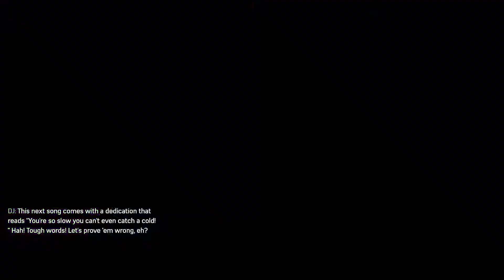Battle 4vs4?! No Problem! - Knockout City [XBOX ONE]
See this video to know how to play 4vs4 in Knockout City.
Recording footage using Xbox One.